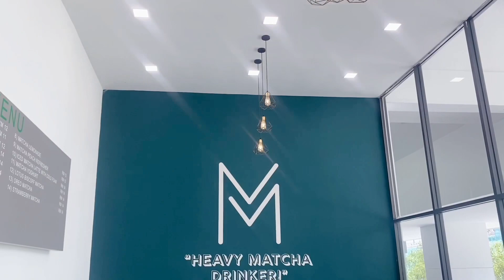peminat matcha kena try !!ijau smuaaa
klau nak tau lebih lanjut ,tekan ja link ni

ataupun boleh waze match it wangsa maju ferra residence